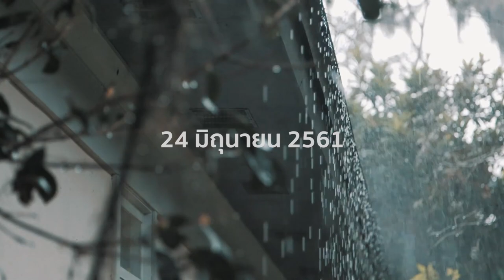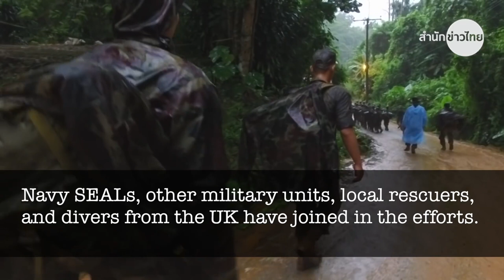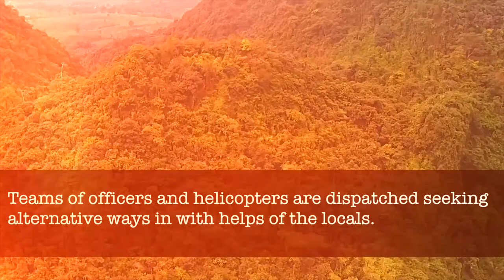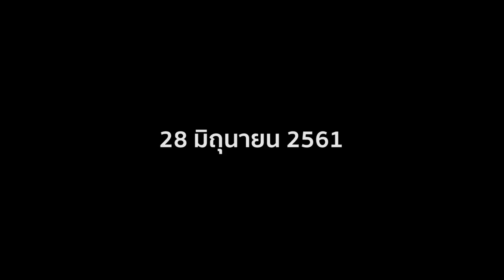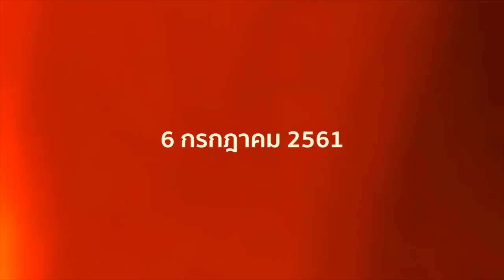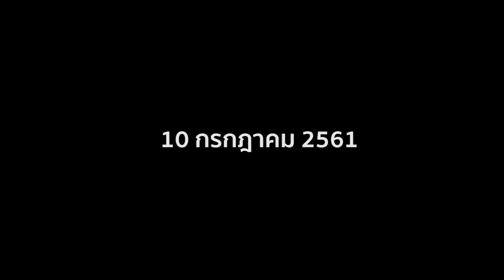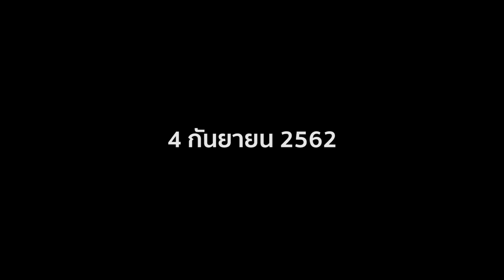ย้อนอดีตก่อนดู The Cave นางนอน [ หนอนหนังกลางแปลง ]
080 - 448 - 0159